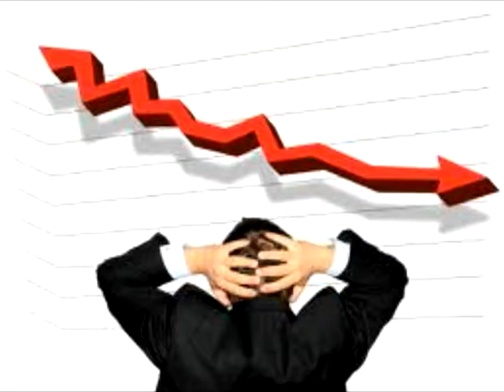CAPSULA SABADO 21